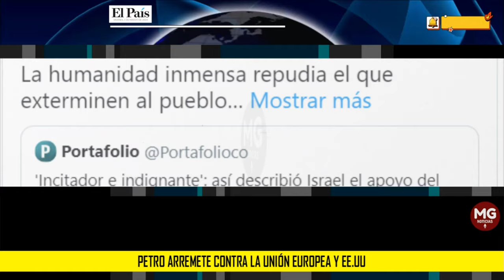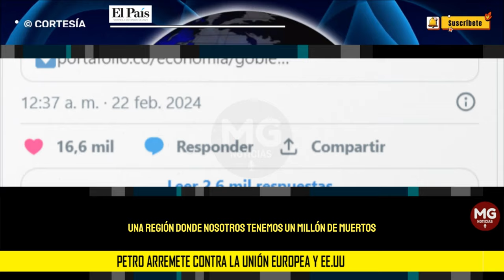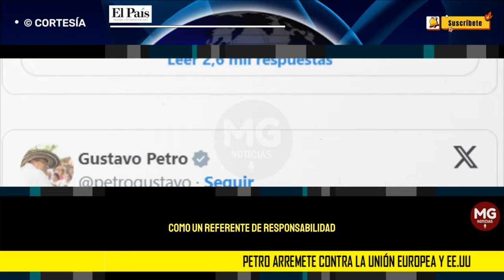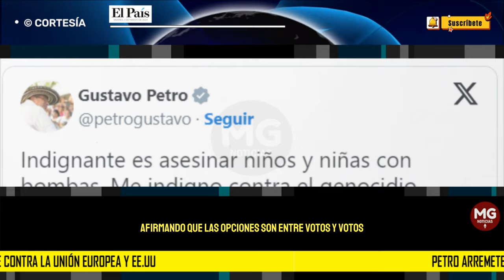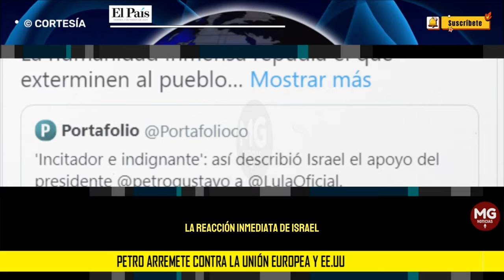🌐 PETRO AHORA ARREMETE CONTRA LA UNIÓN EUROPEA Y LOS ESTADOS UNIDOS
Hizo además una advertencia de lo que, según él, quieren demostrar estos países. “Si queremos cambiar la economía hacia la economía descarbonizada, nos están diciendo, miren nuestro poder militar, lo que ocurre con Palestina puede ocurrir con cualquiera de ustedes si osan realizar los cambios sin su permiso”.